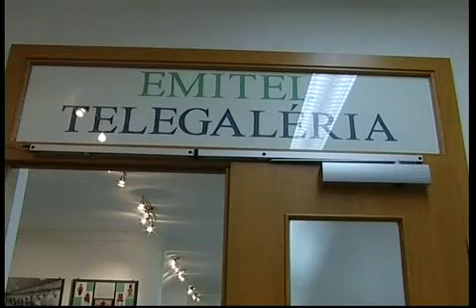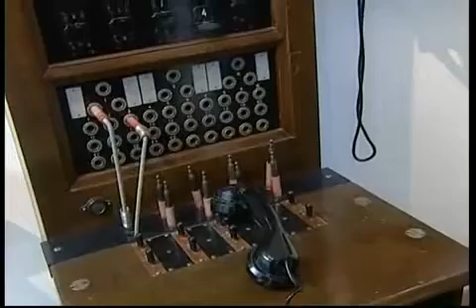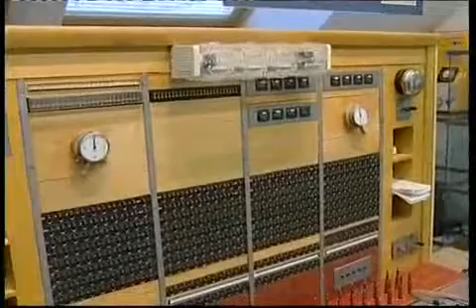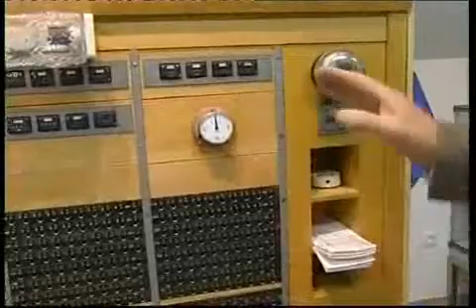H.N. Távközlési múzeum Kiskunhalas